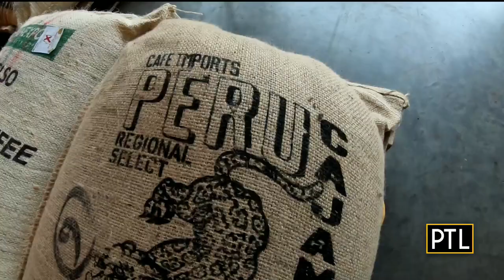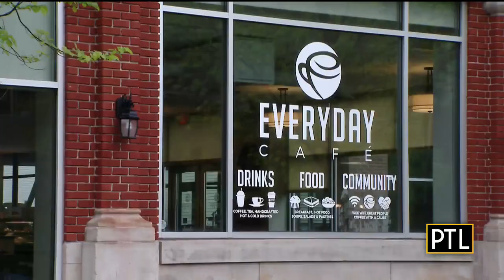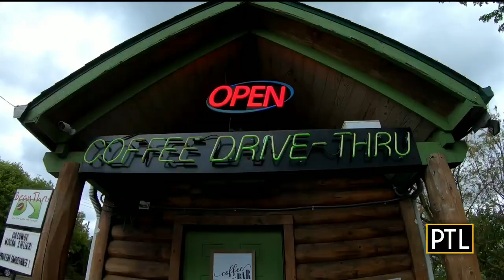Mikey's Coffee Shop Tour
Pittsburgh Today Live's Mikey Hood takes us on a coffee shop tour around the Pittsburgh area!